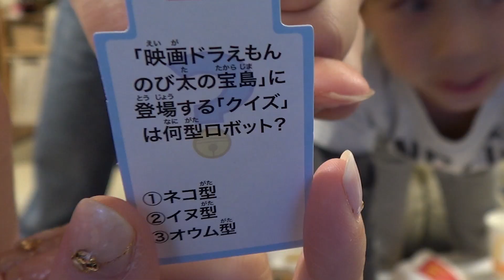ハッピーセット 開封 🍟ドラえもんのおもちゃを当てる仲良し兄弟 brother4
みんな大好きなマクドナルドのハッピーセットのおもちゃはドラえもん！中身は何かな？？

☆★brother4channel　オススメ動画 Featured video★☆

ユーチューバーチップス 大量開封でまさかの・・・仲良し兄弟 brother4の子供たち！

ドッキリ やり過ぎた⁉️ くうた vs いくま ケンカ発生⚡️仲良し兄弟 brother4はどうなるの？